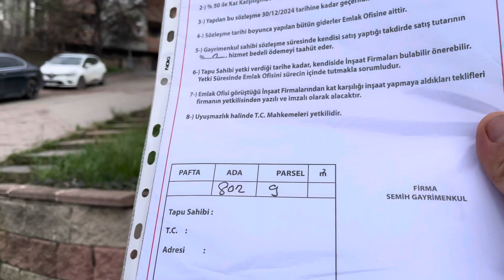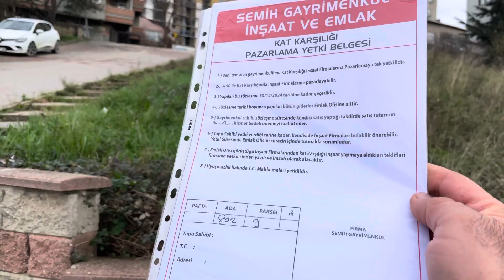KÜPLÜCEYE ALGÜN GÜNEŞİ DOĞDU ÜST DÜZEY İNŞAAT FİRMALARI GELMEYE BAŞLADI 802 ADA 9 PARSEL GÖZDE OLDU